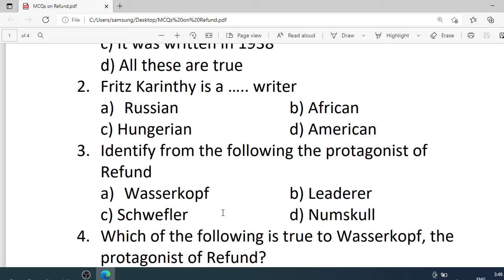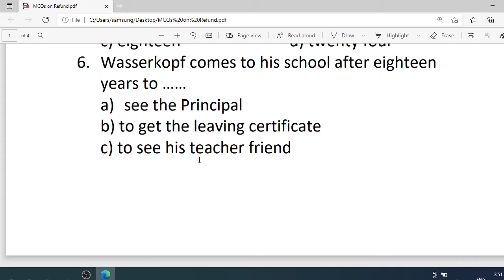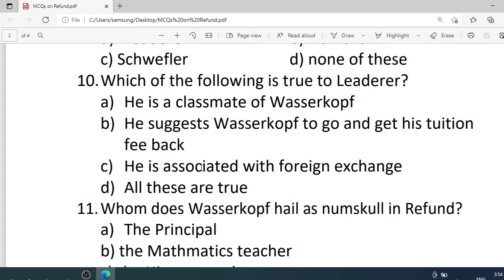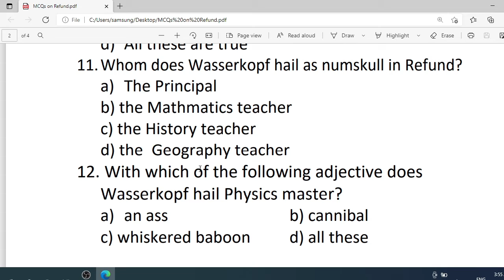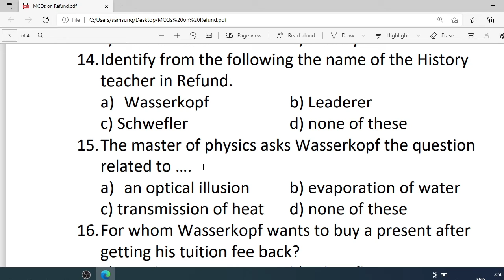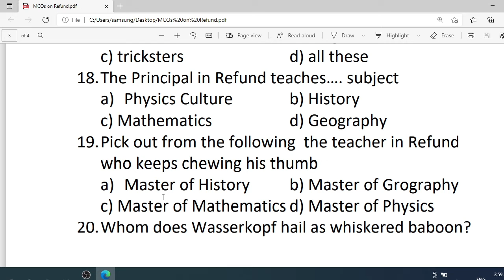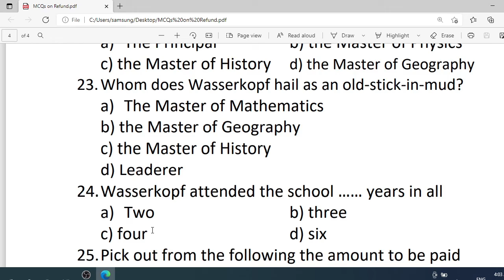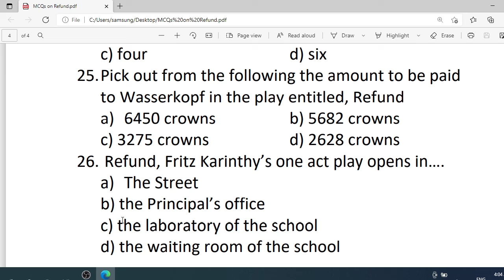Refund | Fitz Karinthy | MCQs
Refund is one of the best known one act plays in the Literature. It is hilarious comedy in one Act. The Hungarian playwright , Fritz Karinthy composed this play. It tells a tell Washerkopf, the former students who goes to his school to get his money back given as the fee. Refund by Fitz Karinthy is really a genuine piece of dramatic composition.
Refund | Fitz Karinthy |MCQs is an attempt to introduce this comic classic to the students of literature easily. The present session, Refund | Fitz Karinthy | MCQs has been prepared by Quick Fix.